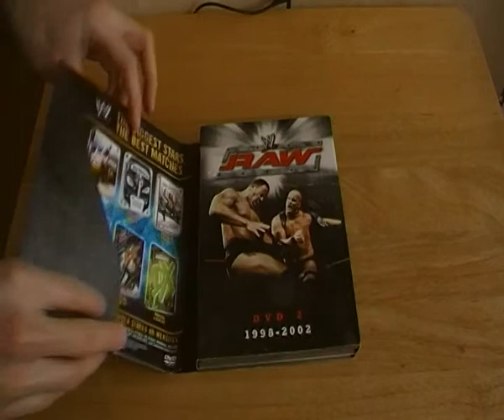THE BEST OF RAW 15th ANNIVERSARY DVD REVIEW